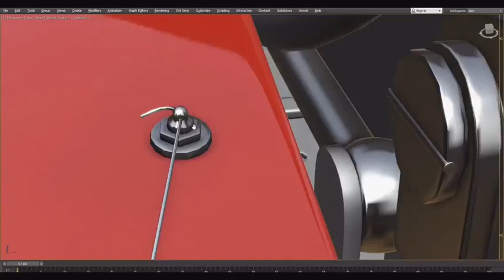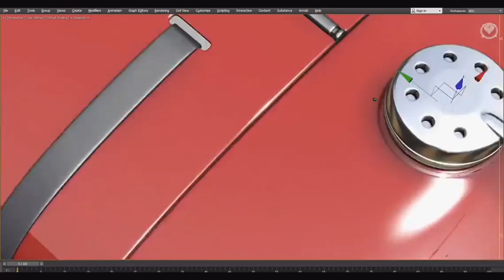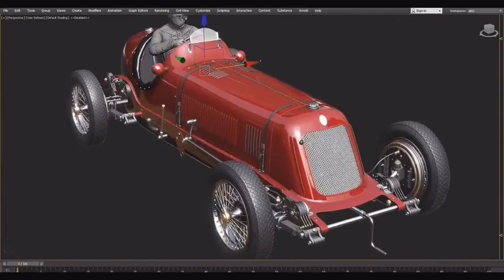Maserati 8CM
3D modeling of this car has been done for car render challenge 2021 Hum3D.